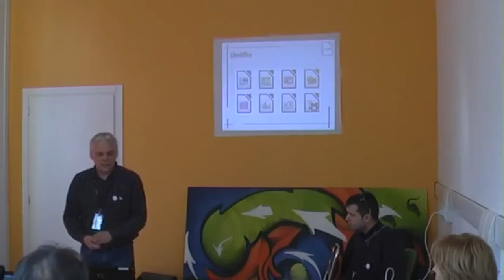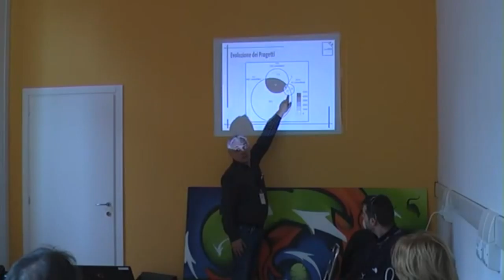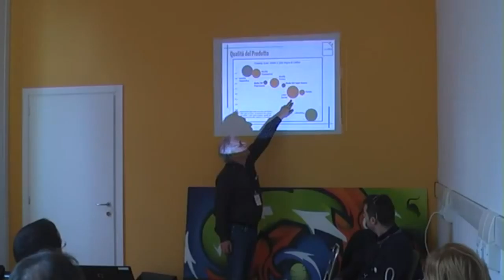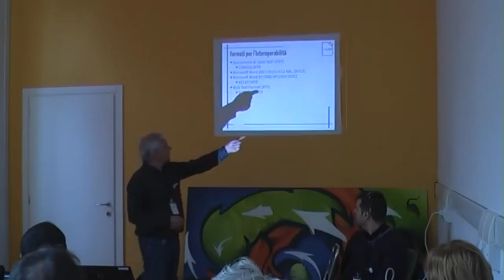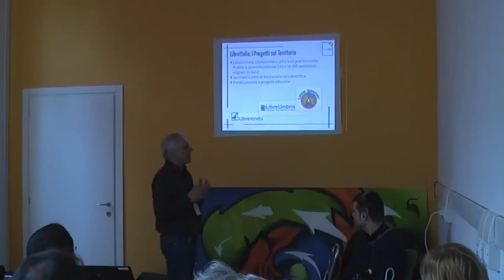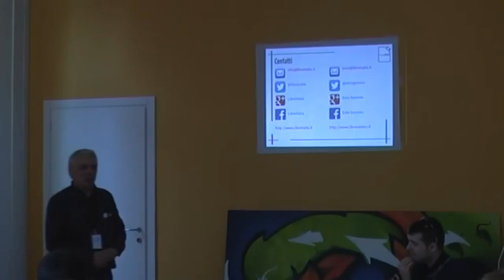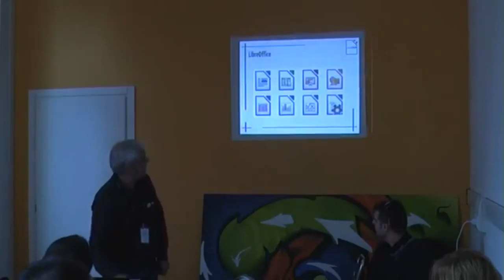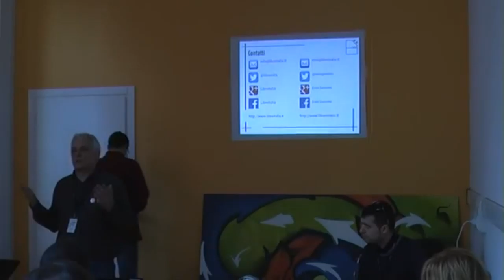LibreOffice Scegliere non essere scelti Enio Gemmo LinuxDay 2014